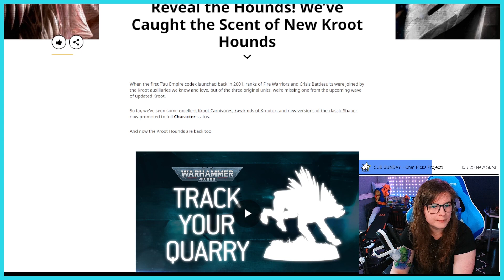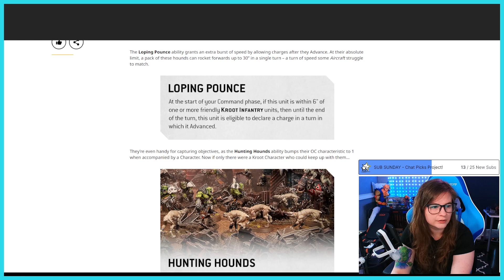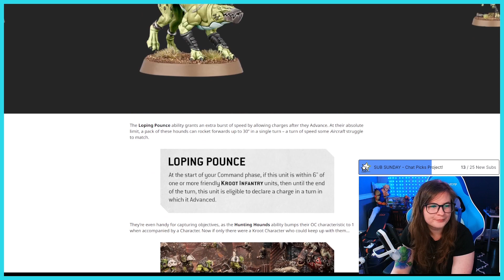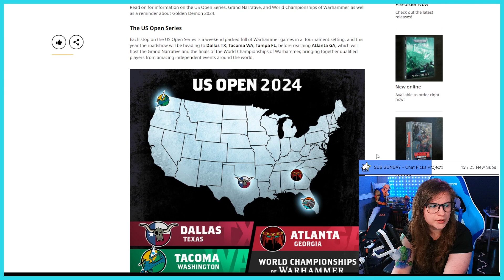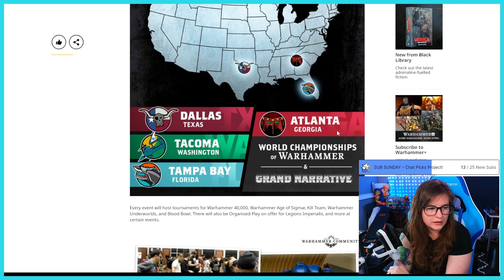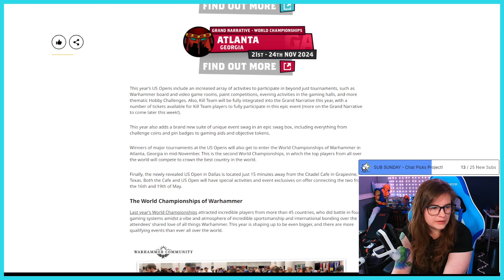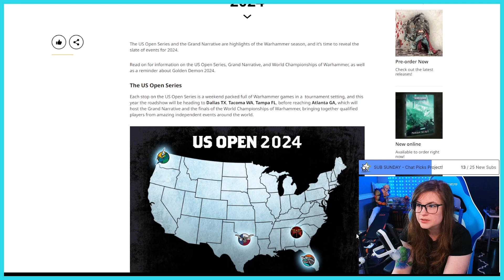Twitch VOD - Imperial Fist Workday - Repulsor and Sternguard Warhammer 40K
Twitch VOD from 2/5 - We take a workday on the Imperial Fists with more of our Repulsor and some Sternguard!